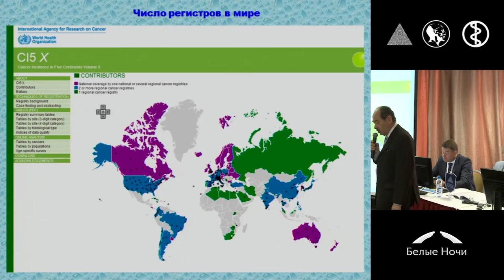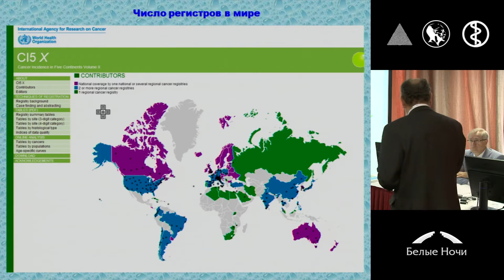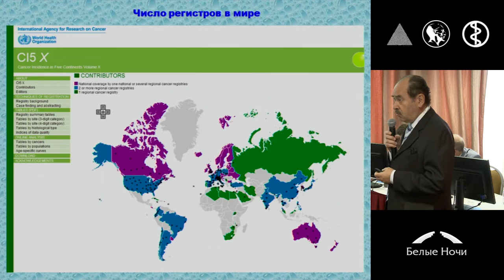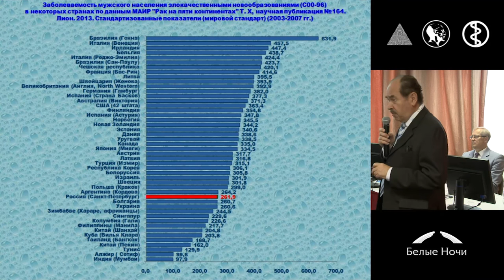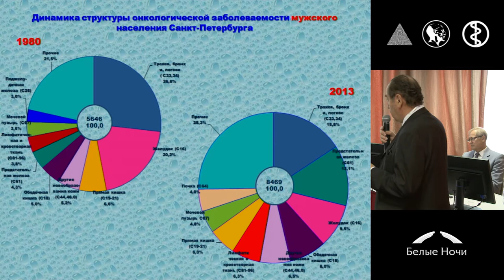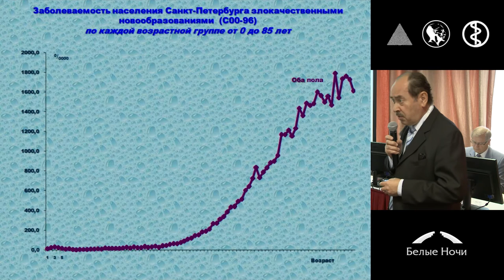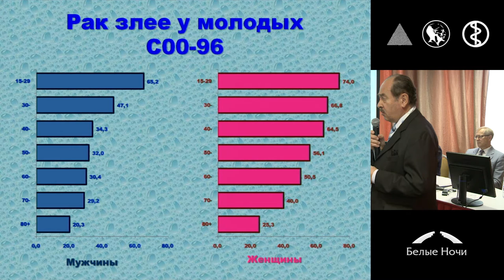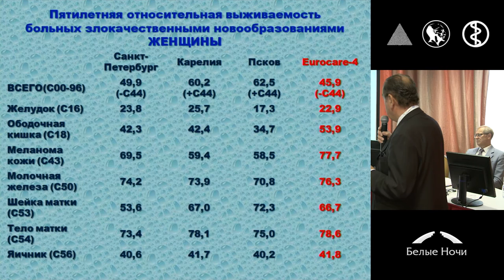Научные проблемы объективной оценки деятельности онкологической службы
Вахтанг Михайлович Мерабишвили (Санкт-Петербург)
Секция Онкоэпидемиология и противораковая борьба. Петербургский онкологический форум «Белые ночи» 2015